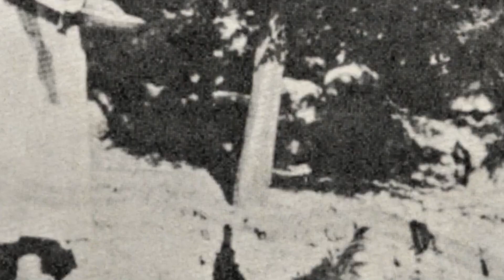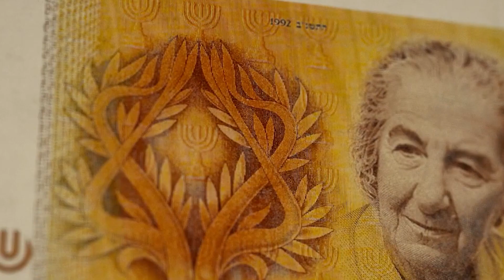The SHOCKING story of ISRAEL'S PRIDE IRON LADY Golda Meir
Do you know who is often referred to as the 'Golden Lady of Israel'? None other than Golda Meir, the revolutionary figure who became the first and only woman to serve as Prime Minister of Israel. She was not just Israel's matriarch but also its 'Iron Lady,' unafraid to speak her mind and face the music, no matter what.

Is it possible to embrace liberal ideas and a strong Zionist commitment without them conflicting with one another? It may seem impossible to be a decent liberal and a good Zionist at the same time. People presume that there is an "either-or" situation. Golda Meir showed that it is possible to be both a liberal and a Zionist, breaking free from such narrow stereotypes. She played a pivotal role in forming the foundations of modern-day Israel.

Are you ready to open the pages of history to discover the life and legacy of Golda Meir? Let us dive headfirst into the fascinating story of Golda Meir, where we will see the world through her eyes.

Welcome To General History, in this mini documentary we dive into the life of Golda Meir. In the annals of history , there are moments that forever alter the course of the world—events that leave an indelible mark on our collective consciousness.

But wait, before we jump into this incredible tale, don't forget to hit that like button if you're as curious as we are, and make sure to subscribe for more riveting historical mysteries and revelations. Trust me, you won't want to miss what's coming up next!